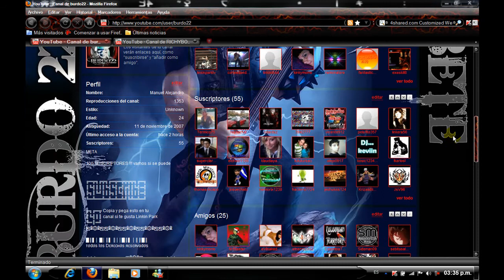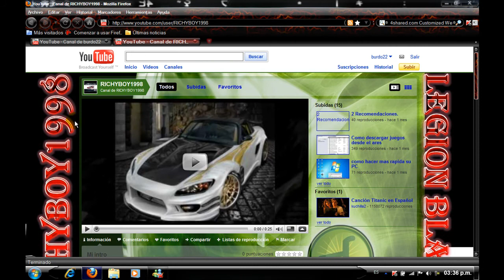INVITACION PARA NUEVO TEAM "RESISTANCE OF TEAM" !!!.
SOLO PODRAN ENTRAR 6 JENTES

YO LES AVISARE EN OTRO VIDEO QUIENES CONFORMARAN ESTE TEAM

LOS REQUISITOS SON MINIMOS

DEJA TU COMENTARIO EN ESTE VIDEO  QUE QUIERES ESTAR EN EL TEAM